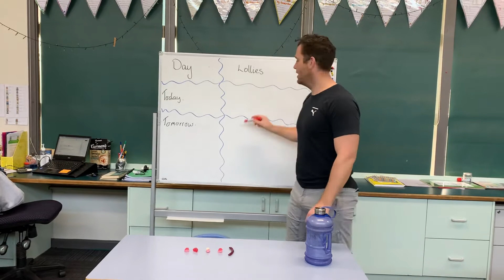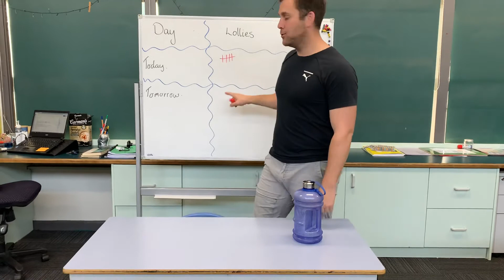How to fill in your data chart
Collecting data